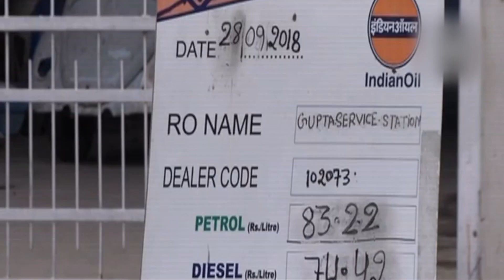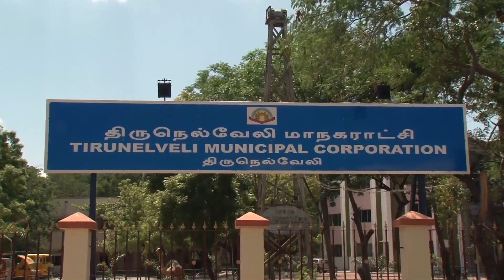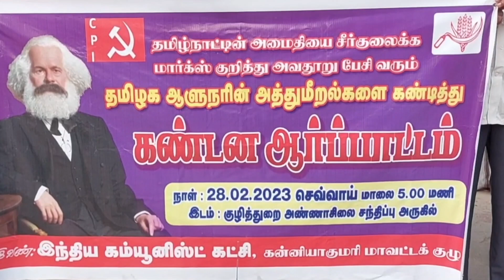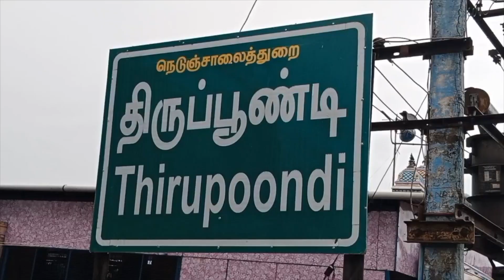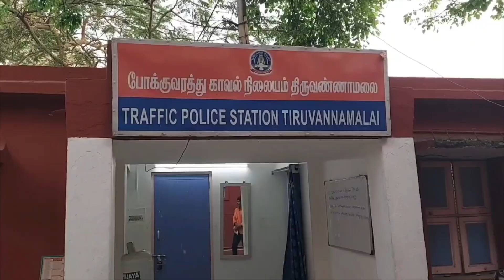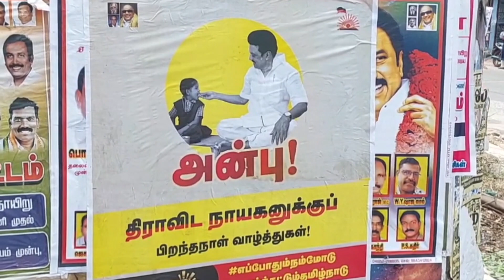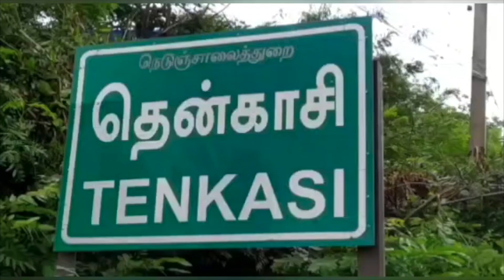கிரீஸ் நாட்டில் இரு ரெயில்கள் நேருக்கு நேர் மோதி பயங்கர விபத்து... |GEM TV NEWS